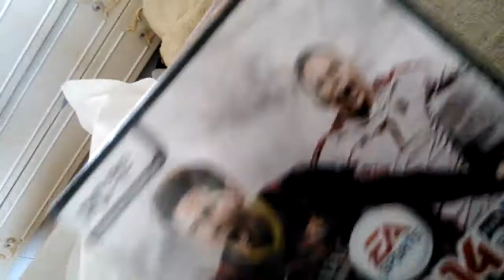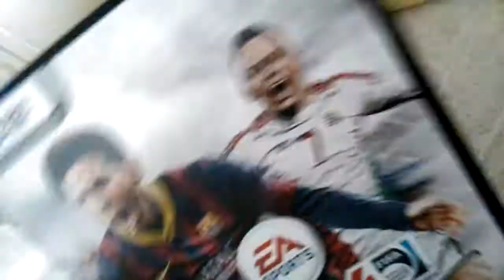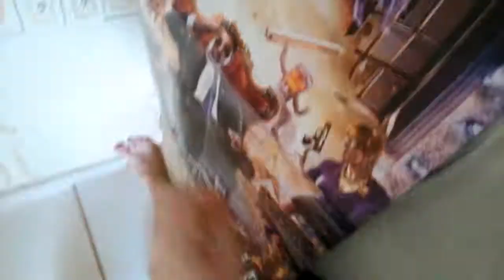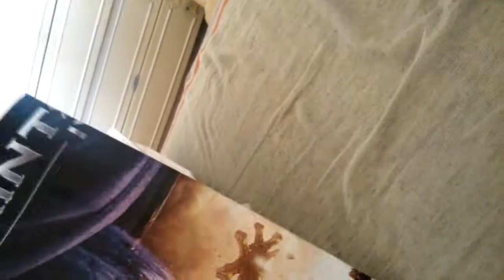ZDKG: FIFA 14 Unboxing - konzolokszervize.hu